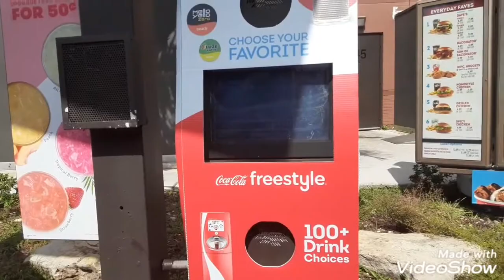Wendys 4 for 4 plus extra bacon cheese burger